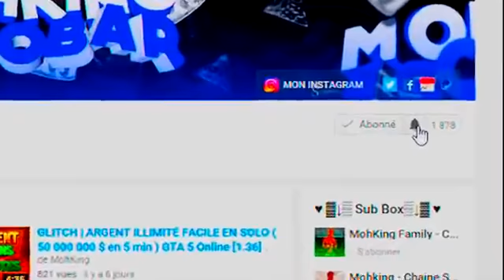GTA 5 ONLINE MONEY GLITCH SOLO 1.36 in 2016 and 2017